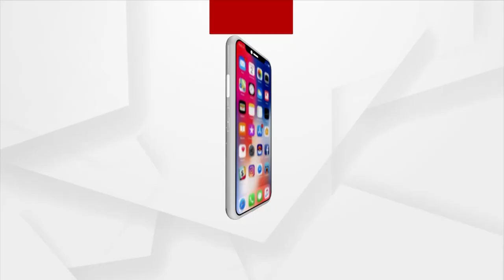Cuttack: Laser Light Show in Bali Yatra Attracts Visitor